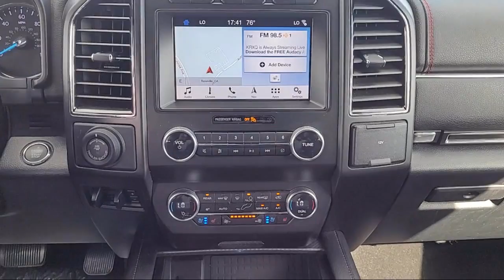2019 Ford Expedition Limited Sport Utility Sacramento Roseville Elk Grove Folsom Stockton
2019 Ford Expedition Limited Sport Utility Stock Number: L105906A Vin:1FMJU2AT8KEA27400.
Future Ford
650 Automall Drive